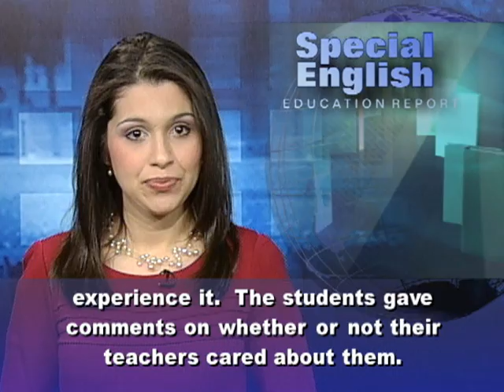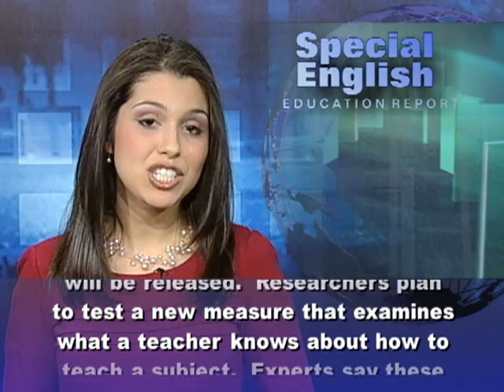Testing New Ways to Recognize What Makes a Good Teacher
I'm Alex Villarreal with the VOA Special English Education Report,

In recent years, Bill Gates has given financial support to improve American education. In two thousand nine, the Bill and Melinda Gates Foundation launched the Measures of Effective Teaching project.  The project tests new ways to recognize what makes a good teacher.  Its goal is to help educators and policymakers identify and support good teaching.The study is being carried out in public school systems in seven American cities.  Thousands of teachers volunteered to take part. They agreed to have their classes recorded on video, but only for observation by expert researchers.Last spring, the project collected digital videos of thirteen thousand lessons in the classrooms taught by the teachers. They were in grades four through nine.  Researchers also collected information from students.  They asked students to report their opinions of each teacher's classroom.  Students were also tested in mathematics, English and biology. Officials recently released early results of the project study.  The report says teachers' past success in raising student scores on state tests is one of the strongest signs of their ability to do so again.  This is known as a teacher's "value-added."The teachers with the highest value-added scores on state tests also help students understand math or show reading ability. The results also say students know effective teaching when they experience it.  The students gave comments on whether or not their teachers cared about them. They also gave opinions on how much teachers controlled or managed student behavior in the classroom.The report found that classrooms where students reported positive experiences were more likely to show greater learning gains.Another finding shows that combining different sources of information helps administrators provide better comments and suggestions to teachers.  In many cases, administrators had been basing their comments on student test scores only.The Measures of Effective Teaching project continues through twenty twelve when final results will be released.  Researchers plan to test a new measure that examines what a teacher knows about how to teach a subject.  Experts say these findings could also help create better training and development for teachers.For VOA Special English, I'm Alex Villarreal.

(Adapted from a radio program broadcast 23Dec2010)